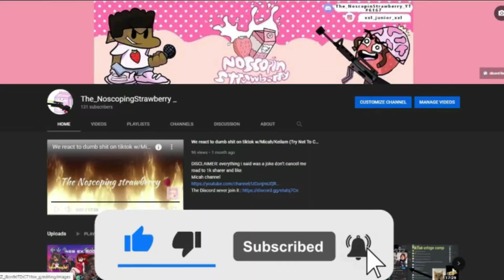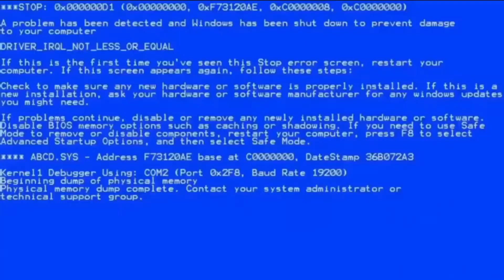Zardy and Hex got HANDS (FNF Hex and Zardy mod)